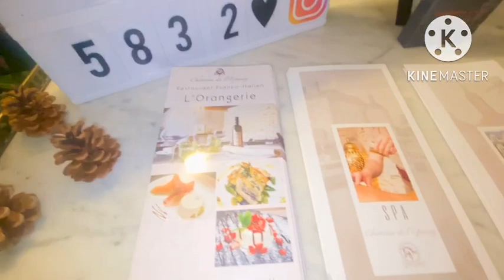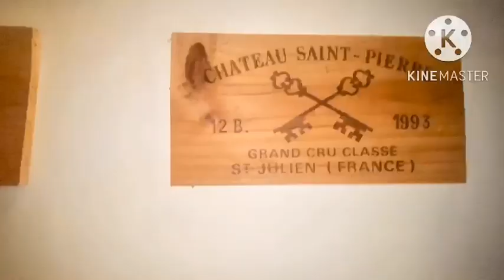Creepy chateau in france#travelvlog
The Château De L’Epinay . This Castle Transformed in to Hotel, Spa and Restaurant is a remarkable residence who’s History date back in to 12tb to 17 Century or maybe early 1000. Come and join me this Château in Lorei angers France.